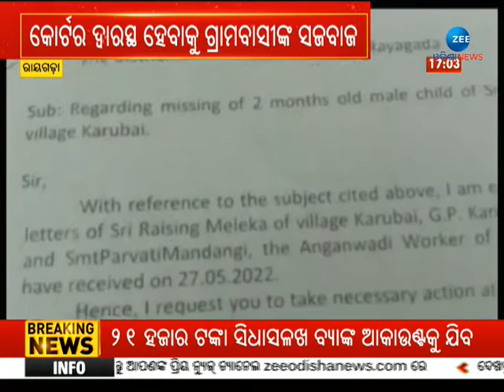Rayagada ରୁ ନବଜାତ ଶିଶୁ ନିଖୋଜ ଘଟଣା। ୩ ଜଣିଆ ଟିମ୍ ଗଠନ କରି ଜିଲ୍ଲା ପ୍ରଶାସନର Investigation ଜାରି । Odisha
୩ ଜଣିଆ ଟିମ୍ ଗଠନ କରି ଜିଲ୍ଲା ପ୍ରଶାସନର Investigation ଜାରି ।

About Channel:-